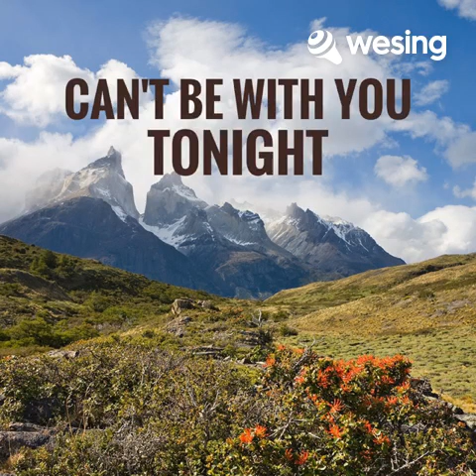Can't Be With You Tonight